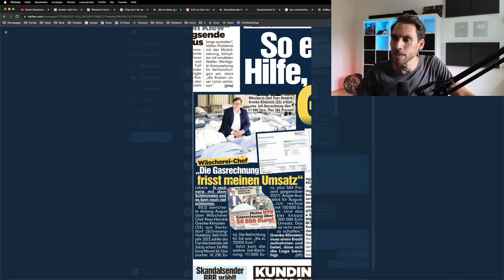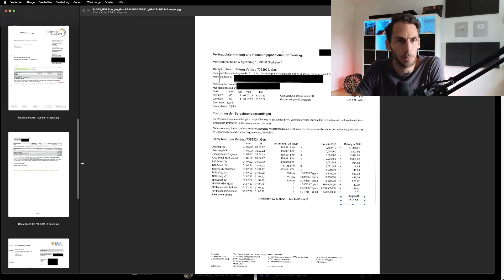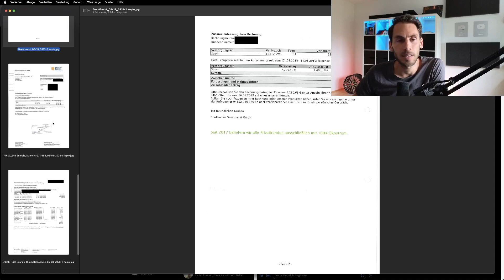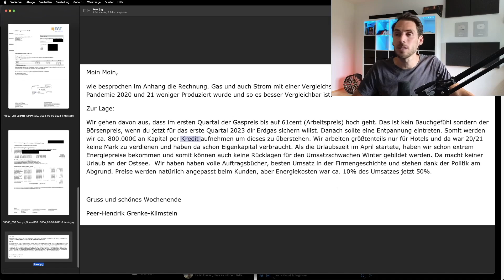Unternehmer macht ANSAGE! "Dank der Politik am stehen wir am Abgrund"